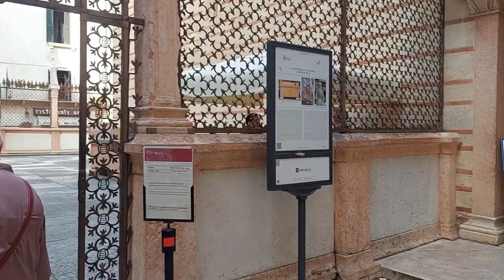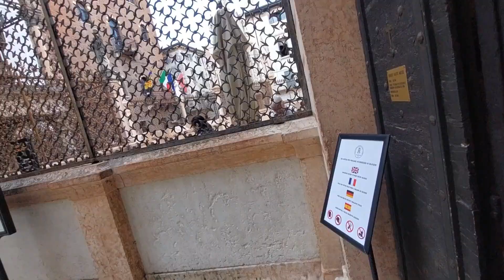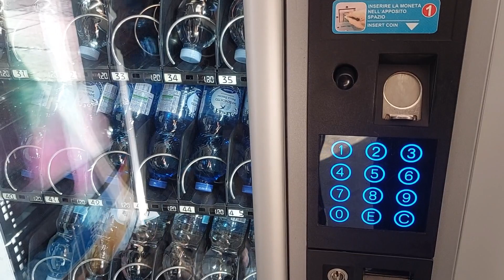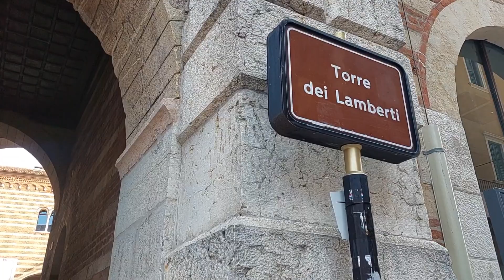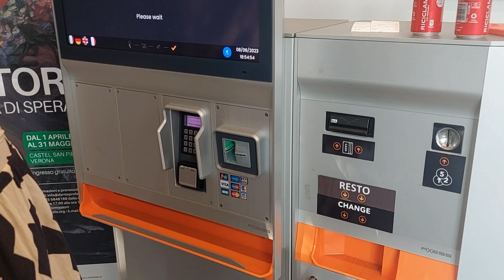PONTE PIETRA , BONDINHO PARA O CASTELO E VISTA DE VERONA .Parte 2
Se inscrevam, curtem e compartilhem!!!